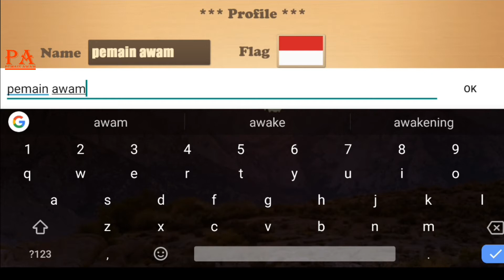Indonesia Vs Rusia, pertandingan catur perdana pemain awam || musuh menyerah || game online android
Hanya seorang pemula, newbie, Awam
Hanya sekedar hobi catur
Harap dimaklumi
Mohon dukunganya, jangan Di bully
Blunder hal biasa
Penonton pasti lebih teliti / jelih, silakan disimak & berkomentar

Catur (bahasa Inggris: chess) adalah permainan papan strategi dua orang yang dimainkan pada sebuah papan kotak-kotak yang terdiri dari 64 kotak, yang disusun dalam petak 8×8, yang terbagi sama rata (masing-masing 32 kotak) dalam kelompok warna putih dan hitam. Permainan ini dimainkan oleh jutaan orang di seluruh dunia. Catur diyakini berasal dari permainan India, chaturanga (yang menjadi asal nama catur), sekitar abad ke-7. Chaturanga juga diperkirakan merupakan nenek moyang dari permainan strategi serupa yang berasal dari Dunia Timur, seperti xiangqi (catur Cina), janggi (catur Korea), dan shogi (catur Jepang). Catur mencapai Eropa pada abad ke-9, saat terjadi penaklukan Hispania oleh Umayyah. The pieces assumed their current powers in Spain in the late 15th century; the modern rules were standardized in the 19th century. Buah-buah catur tedrsebut diperkirakan mendapat bentuknya yang dikenal saat ini pada akhir abad ke-15 di Spanyol, sedangkan aturan catur modern distandardisasi pada abad ke-19.

Cara bermainnya adalah dengan melihat semua pergerakan pemain. Pada mulanya, setiap pemain memiliki 16 buah catur :
satu raja (king), satu menteri (dalam bahasa Inggris disebut queen atau ratu), dua benteng (rook), dua kuda (dalam bahasa Inggris disebut knight atau kesatria), dua gajah (dalam bahasa Inggris disebut bishop atau uskup), dan delapan bidak atau pion. Setiap jenis buah catur memiliki gerakannya masing-masing, dengan yang paling kuat adalah ratu dan yang paling lemah adalah pion. Tujuan dari permainan ini adalah melakukan sekakmat pada raja lawan dengan menempatkan buah tersebut pada posisi di mana ancaman untuk ditangkap (atau dimakan) tidak terelakkan. Untuk mencapai tujuan ini, buah-buah milik pemain harus digunakan untuk menyerang dan menangkap buah lawan, sambil buah-buah tersebut tetap menjaga satu sama lain. Selama permainan berlangsung, jalan permainan biasanya melibatkan pertukaran buah dengan buah lawan yang mirip, serta penemuan dan perekayasaan peluang untuk melakukan pertukaran secara menguntungkan atau untuk mendapatkan posisi yang lebih baik. Selain sekakmat, seorang pemain memenangkan permainan jika pemain lawan mengundurkan diri, atau (dalam permainan berwaktu) kehabisan waktu. Ada juga beberapa cara yang membuat permainan berakhir dalam keadaan remis atau seri.
Juara Catur Dunia pertama yang diakui secara umum, Wilhelm Steinitz, memenangkan gelar kejuaraannya pada tahun 1886. Sejak tahun 1948, Kejuaraan Catur Dunia dikelola oleh Fédération Internationale des Échecs (FIDE), badan pengaturan permainan catur internasional. FIDE juga memberikan gelar master seumur hidup kepada pemain-pemain terampil, yang tertinggi adalah Grandmaster (GM). Banyak organisasi catur nasional yang memiliki sistem gelar catur tersendiri. FIDE juga menyelenggarakan Kejuaraan Dunia Wanita, Kejuaraan Dunia Junior, Kejuaraan Dunia Senior, Kejuaraan Dunia Blitz dan Cepat, dan Olimpiade Catur, kompetisi populer antartim internasional. FIDE adalah anggota Komite Olimpiade Internasional, yang dianggap sebagai bentuk pengakuan atas catur sebagai cabang olahraga. Beberapa badan olahraga nasional (mis. Consejo Superior de Deportes Spanyol) juga mengakui catur sebagai olahraga. Catur dimasukkan sebagai salah satu cabang olahraga dalam Pesta Olahraga Asia 2006 dan 2010. Selain itu, terdapat pula Kejuaraan Catur Korespondensi Dunia dan Kejuaraan Catur Komputer Dunia. Catur daring telah membuka pintu kompetisi, baik amatir maupun profesional, yang dapat menjamah kelompok pemain yang lebih luas dan beragam.
Sejak paruh kedua abad ke-20, mesin catur telah diprogram untuk bermain catur dengan tingkat keberhasilan yang semakin meningkat, bahkan hingga ke titik di mana program yang terkuat dapat bermain di tingkat yang lebih tinggi daripada pemain manusia terbaik sekali pun. Sejak tahun 1990-an, analisis komputer telah memberikan kontribusi yang penting terhadap teori catur, terutama dalam permainan akhir. Komputer IMB bernama Deep Blue menjadi mesin pertama yang dapat menandingi Juara Catur Dunia bertahan dalam pertandingan yang mengalahkan Garry Kasparov pada tahun 1997. Kemunculan mesin catur yang kuat yang dapat dijalankan di perangkat genggam telah meningkatkan kekhawatiran atas kecurangan yang dapat terjadi selama turnamen berlangsung.